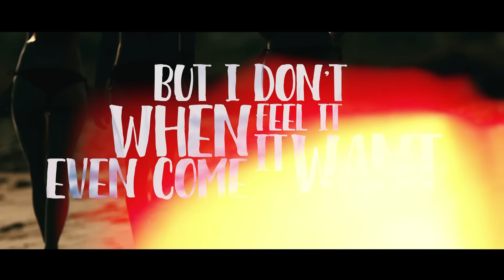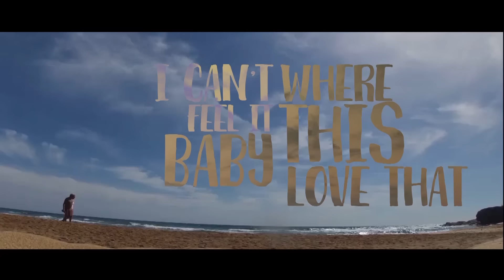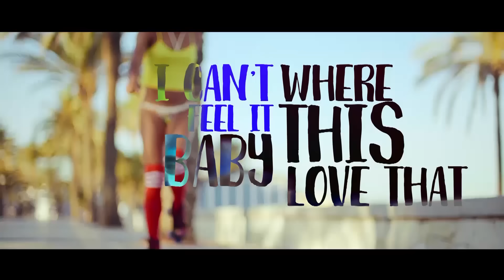Dino Brown, Tobix, Zeroone - I Can't Feel It (Official Video)